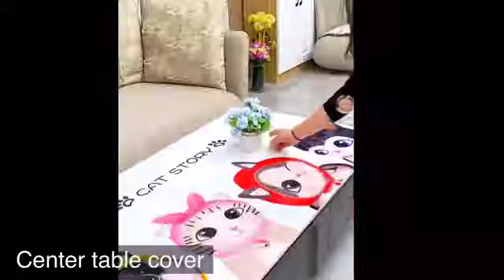center table cover